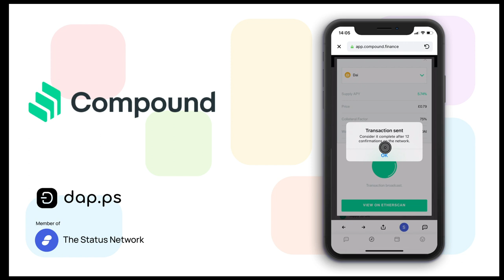Mobile Defi with Dap.ps: Compound Finance - Open Lending & Borrowing on the Status Mobile App.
Dap.ps is on a mission to make the most useful, mobile-optimised and beautifully-made products on Ethereum accessible to everyone.